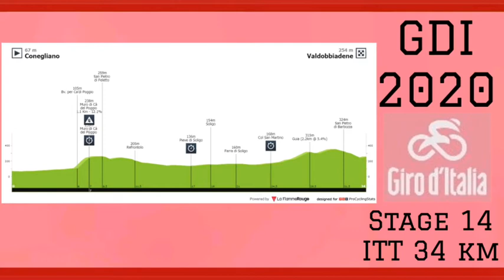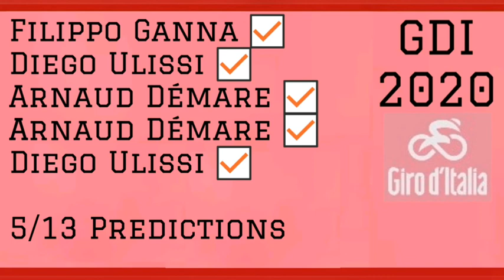Diego Ulissi Wins Again | 2020 Giro d'Italia | Stage 13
2020 Giro d'Italia. Stage 13 Results & Stage 14 Preview.

Diego Ulissi from Italy and team (UAE) wins his second stage of this year's Giro and eight overall in a three man photo finish.

Ulissi used a bike throw and finished first from the maglia rosa holder João Almeida (Deceuninck-QuickStep) second and Patrick Konrad (Bora-Hansgrohe) third.

Ulissi was quoted saying "We did a great job on the last climb and the team set-up me up perfectly. We dropped the sprinters and reduced the peloton to a small group. I was tired after doing the climb so fast but McNulty was fantastic in the way he led it out. I saw I’d got my wheel ahead and won. I've been on form all season. I didn't expect to win another stage but it's a great feeling."

Will João Almeida hold onto the Maglia Rosa or will it change hands, after tomorrow's ITT.

General classification

1. João Almeida (Por) Deceuninck-Quickstep
53:43:58
2. Wilco Kelderman (Ned) Team Sunweb 0:00:40
3. Pello Bilbao (Spa) Bahrain McLaren 0:00:49
4. Domenico Pozzovivo (Ita) NTT Pro Cycling 0:01:03
5. Vincenzo Nibali (Ita) Trek-Segafredo 0:01:07
6. Patrick Konrad (Aut) Bora-Hansgrohe 0:01:17
7. Jai Hindley (Aus) Team Sunweb 0:01:25
8. Rafal Majka (Pol) Bora-Hansgrohe 0:01:27
9. Fausto Masnada (Ita) Deceuninck-Quickstep 0:01:42
10. Jakob Fuglsang (Den) Astana Pro Team 0:02:26
11. Brandon McNulty (USA) UAE Team Emirates 0:02:45
12. Tao Geoghegan Hart (GBr) Ineos Grenadiers 0:02:51